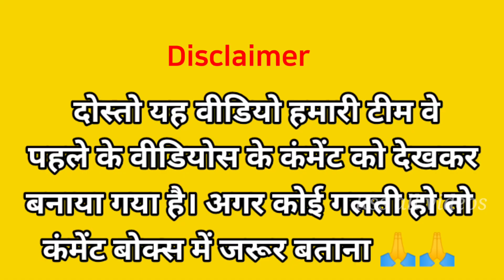टॉप 10 डांसर | जानिए राजस्थान के Top 10 डांसर कौन है | Who is number one dancer in rajasthan ?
About this video- is video mein Rajasthan ke top ten singron ke naam Bataye gaye hain.Ummeed Hai Aapko Ye Video Bahut Hi Jyada Pasand Ayaega Thank you so much...